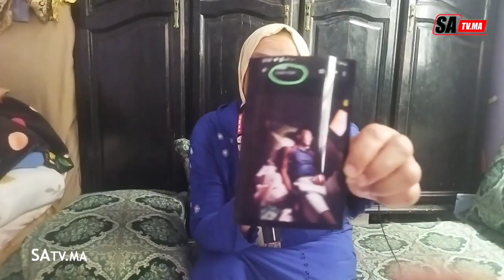إلى السيد الحموشي.. "شهادة طبية فيها 151 يوم وراجلي باغي يدخل ولدي الحبس"